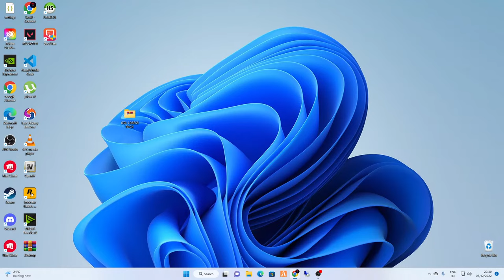Spying Raja Segar EliteX Roleplay | Tamil Gamers